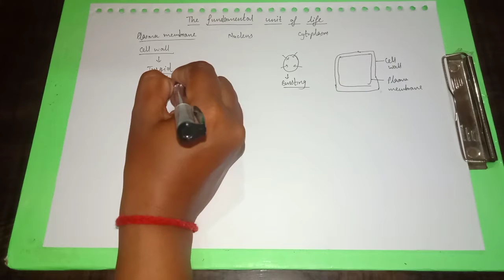The fundamental unit of life part- 8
Class 9 chapter 5 | the fundamental unit of life | detailed description of cell wall # properties # functions # plasmolysis ||